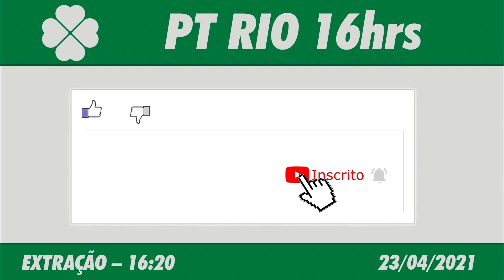🍀 Resultado do Jogo do Bicho PT Rio 16:20 – Resultado da PTV Rio 23/04/2021